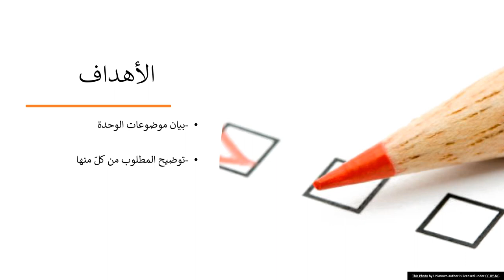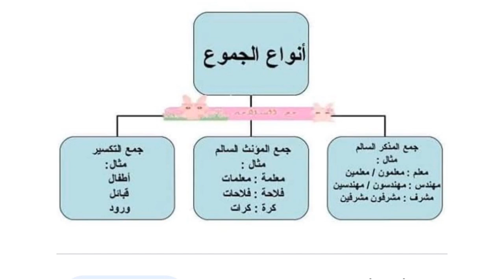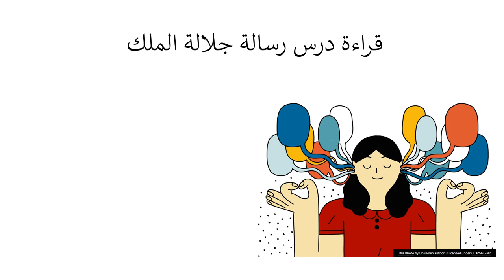الأسبوع الحادي عشر - اللغة والأدب - الصف السادس - المعلمة سماح فلاح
وصف الأسبوع الحادي عشر  بمادّة اللغة العربيّة